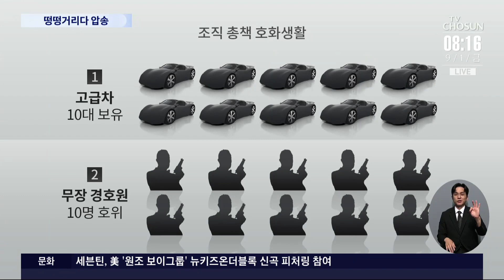'1조원 수익' 도박왕, 호화생활하다 2년 만에 강제 송환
필리핀 에서 불법도박 사이트를 운영하며 1조원 넘는 돈을 챙긴 조직의 총책이 강제송환 됐습니다.